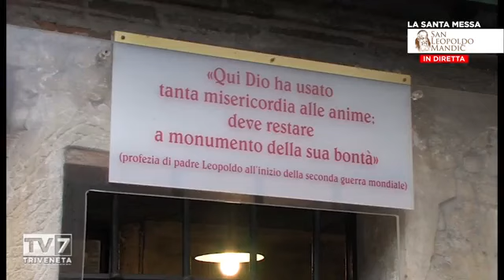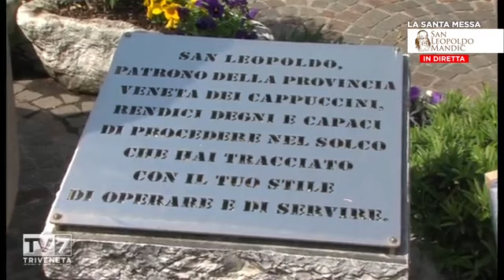La Messa per i malati oncologici e famigliari dal Santuario di San Leopoldo Mandic Padova